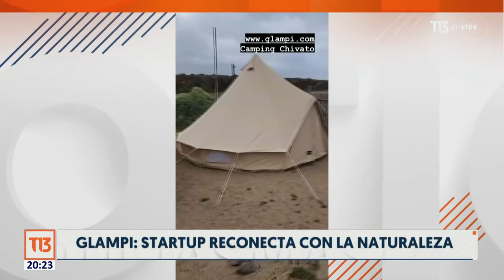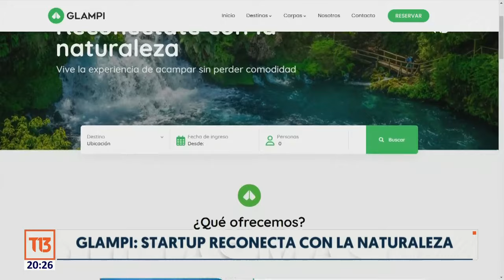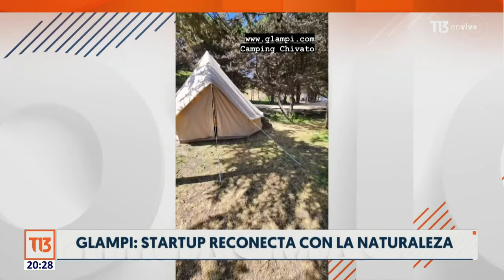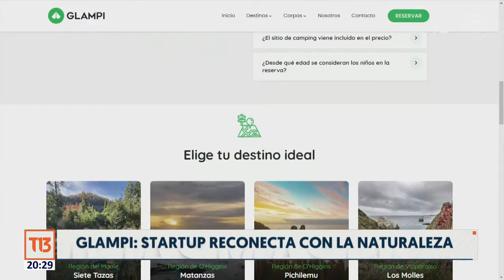Glampi: El negocio que promueve el camping con comodidad y sustentabilidad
A muchas familias, parejas o grupos de amigos les encanta acampar. Sin embargo, es un hecho que todo el proceso es más engorroso de lo que se espera. Así nace Glampi, startup chilena que entrega todas las características de los campings, sumando un especial cuidado al medioambiente.